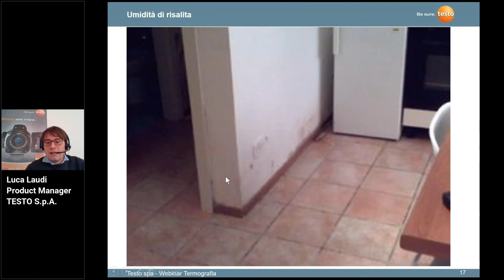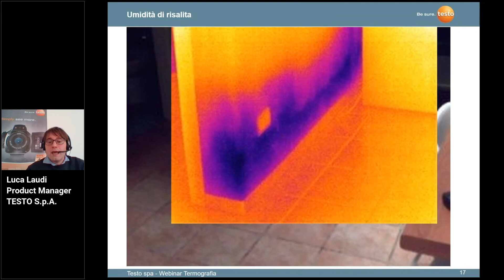10. Analisi termografica di perdite, infiltrazioni e umidità di risalita